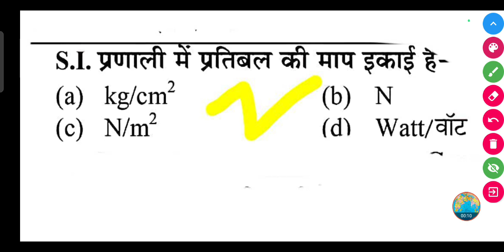S.I. प्रणाली में प्रतिबल की माप इकाई क्या होता है?